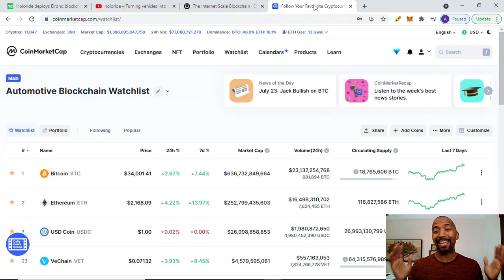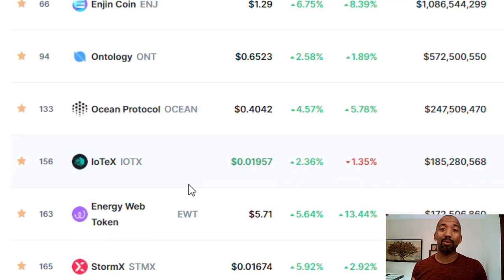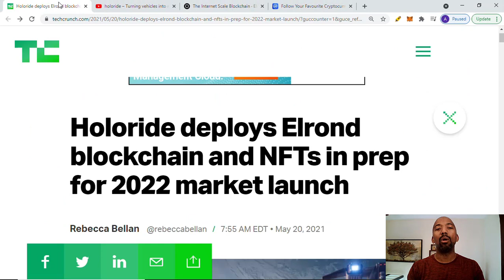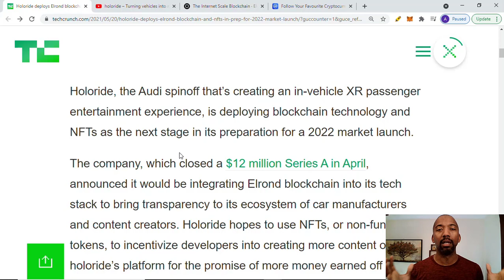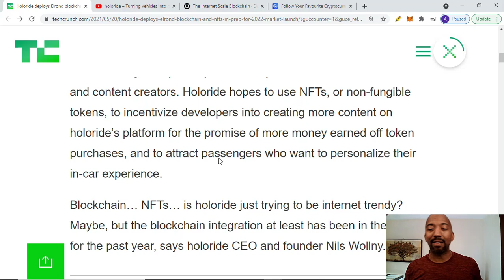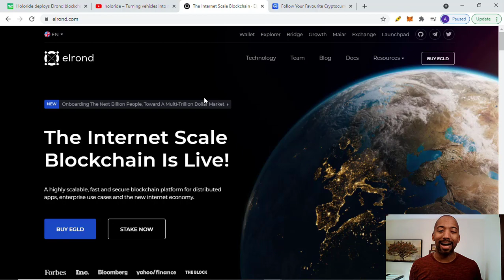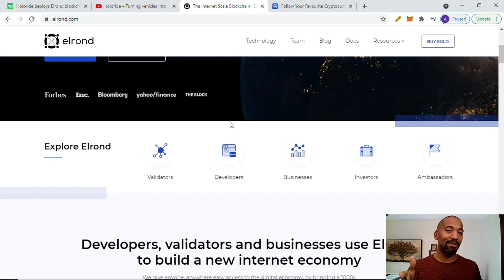Audi, Holoride and Elrond Blockchain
Holoride, a spinoff of Audi, is working with Elrond to deploy an Extended Reality (XR). According to Tech Crunch "Holoride hopes to use NFTs, or non-fungible tokens, to incentivize developers into creating more content on holoride’s platform for the promise of more money earned off token purchases, and to attract passengers who want to personalize their in-car experience".

You should not construe any such information or other material as legal, tax, investment, financial, or other advice.  Nothing contained on this channel constitutes a solicitation, recommendation, endorsement, or offer by Automotive Blockchain, the channel's hosts or any third party service provider to buy or sell any securities, digital assets, financial instruments of any kind, any automobile, part or accessory associated with any type of vehicle.  Please do your own research.